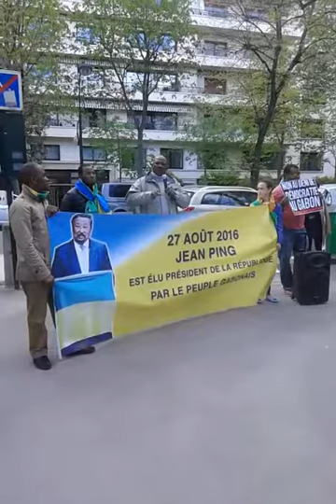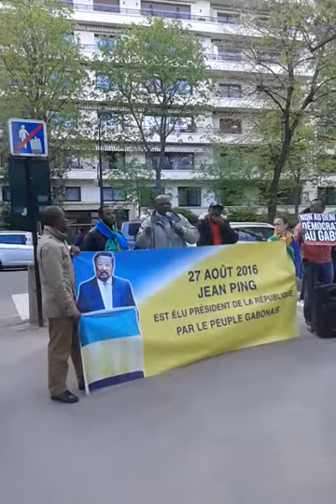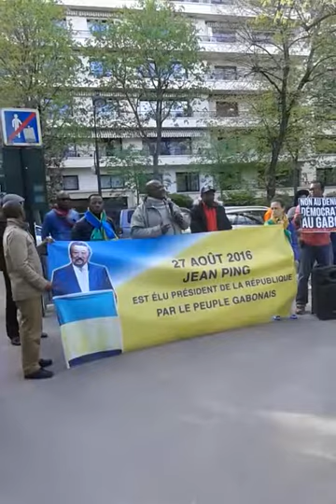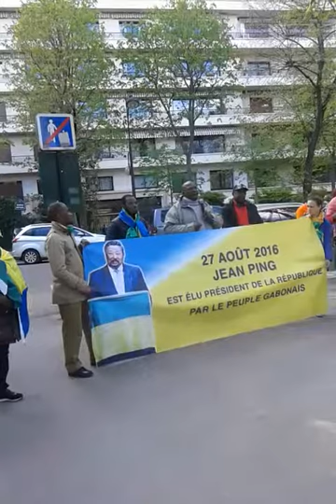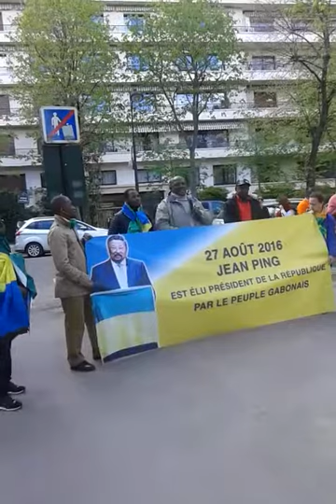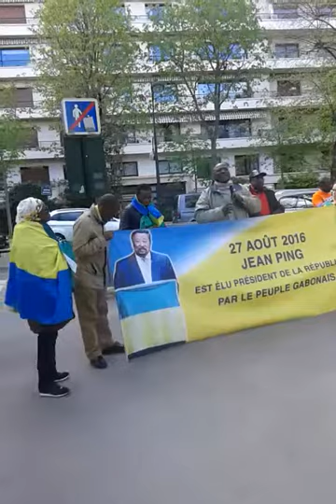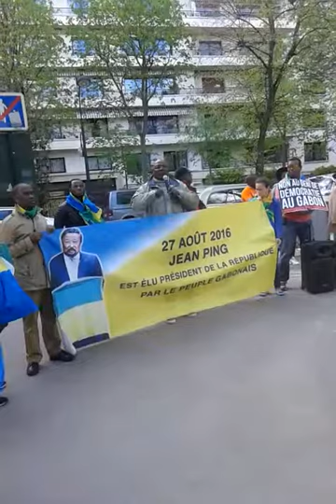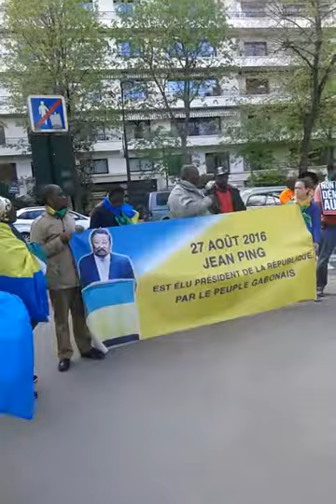Ranelagh samedi 01-04-2017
Intervention de Georges MPAGA